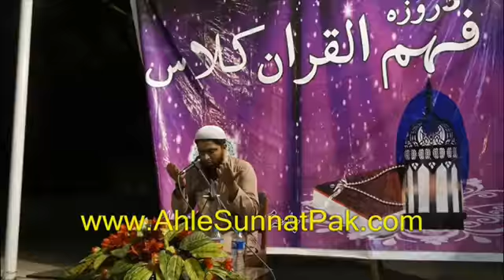106 83 c Mas'alah Existence of GOD Audio Recorded in Quaid e Azam University Islamabad on 19 May 20